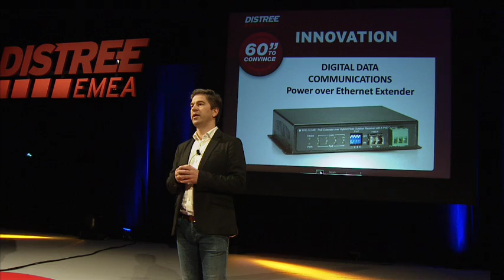EMEA 2014 60 Seconds to Convince Digital Data Communications